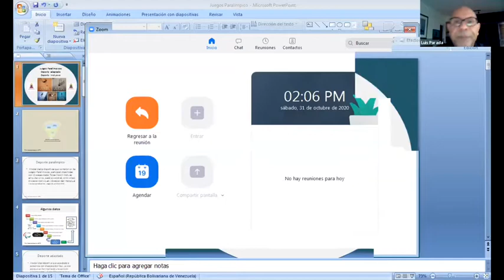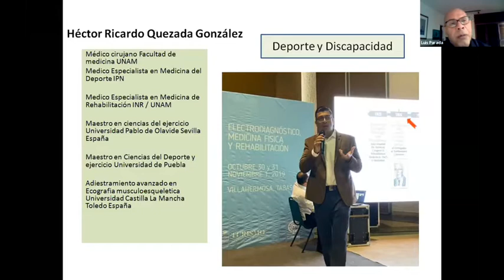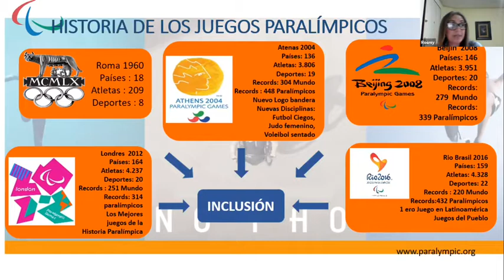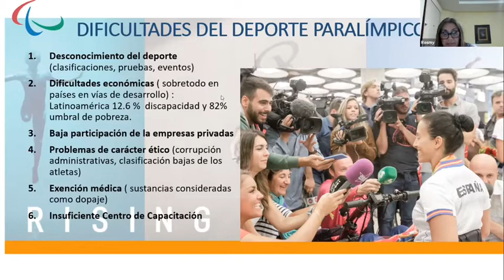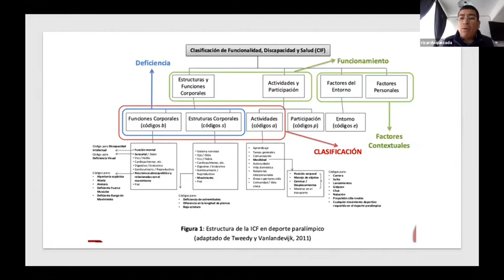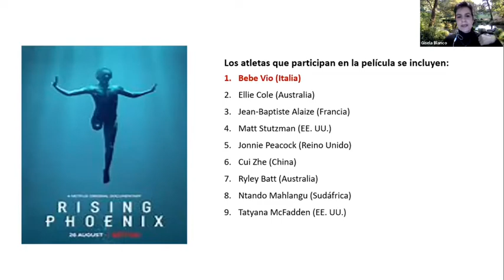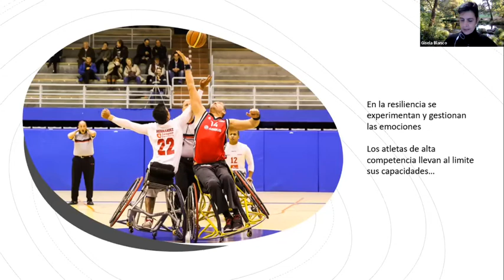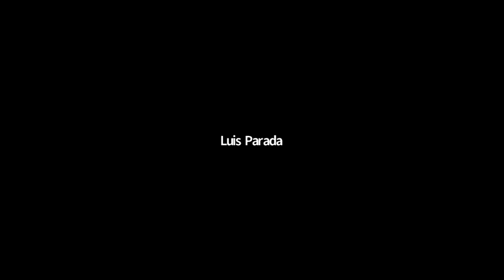Cine Foro SVMFYR “Rising Phoenix”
Esta es la segunda edición de nuestro Cine Foro donde nos paseamos por la cinematografía global escudriñando con un ojo clinico y critico el manejo de la Discapacidad y otros temas pertinentes a nuestra Especialidad Medica.

En este video presentaremos 3 puntos de vistas diferentes pero complementarios sobre la película documental “Rising Phoenix”   Que nos cuenta la historia detras de los juegos paralimpicos y nos muestra como la discapacidad se convierte en trampolin hacia lo improbable con los ejemplos de varios atletas paralimpicos.  Contamos con un panel de lujo con la Psicólogo y Terapeuta Ocupcional Gisela Blanco (Vzla), la Dra Rosmina Barbera  (Vzla) Médico Fisiatra y el Dr Hector Ricardo Quezada (Mexico) Medico Fisiatra.